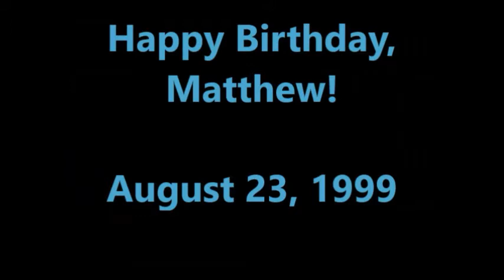1999 Happy Birthday, Matthew!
1999 Happy Birthday, Matthew!